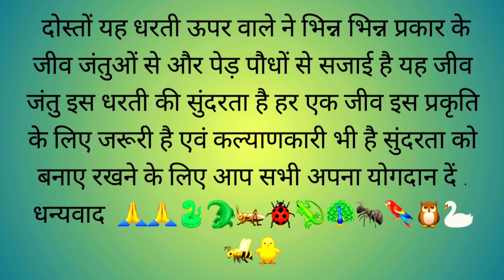घनघोर बारिश में निकलना पड़ा एक ब्लैक कोबरा सांप का रेस्क्यू करने जो घर की सीढ़ियों में छिपकर बैठाथा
गांव भीमपुर में निकला एक कोबरा सांप जो सीढ़ियों में छिपकर बैठा था काफी तेज बारिश होने के कारण घर में घुस आते हैं ये जहरीले सांप